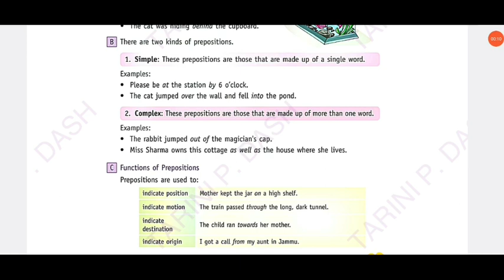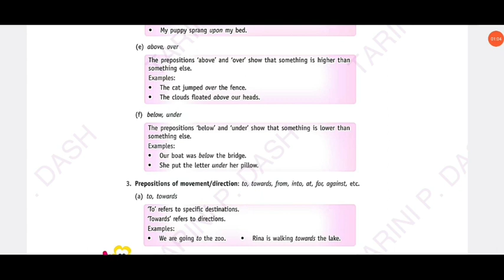Prepositions|Ch-15|Applied English Grammar and Composition |Class-7@Tarini Prasad